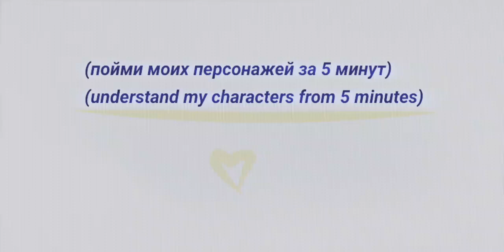..- my characters in 5 minutes -..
hmm, now i think you will get to know my characters better, and yes, they are from the fnaf fandom.
 хм, теперь я думаю что вы получен узнали моих персонажей, и да, они из фандома фнаф)